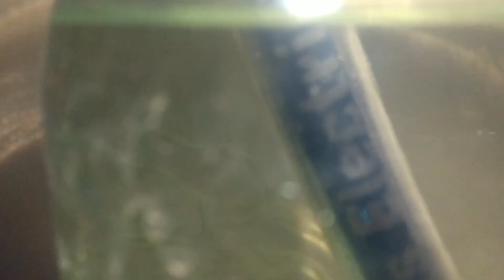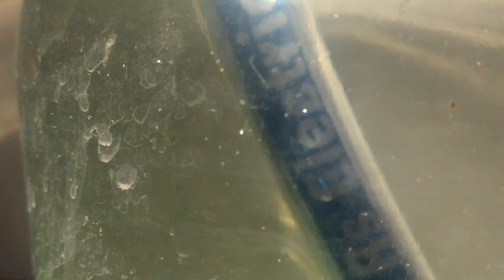What Are These Bugs In My Aquarium?! Critters You May Just Find In Your Tank....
𝑯𝒂𝒏𝒈 𝑶𝒏 𝑬𝒙𝒕𝒆𝒓𝒏𝒂𝒍 𝑪𝒂𝒏𝒊𝒔𝒕𝒆𝒓 𝑭𝒊𝒍𝒕𝒆𝒓